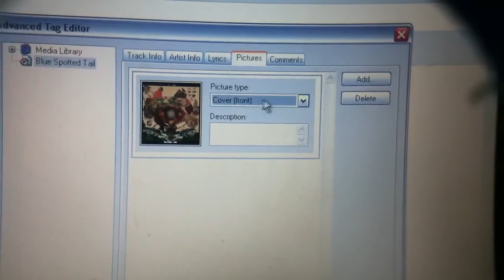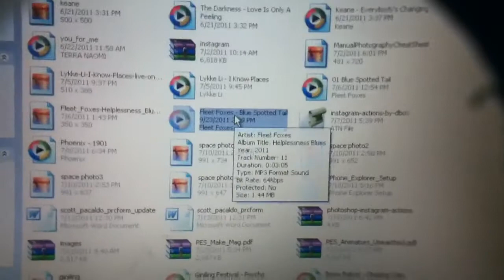Placing lyrics and album art to your mp3 file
For those who've asked me how I manage to put my lyrics and album art into my mp3s.

After doing the procedure the lyrics and album art will appear on any music players(ipod,etc). Some mobile phones only show the album art.

you're welcome!